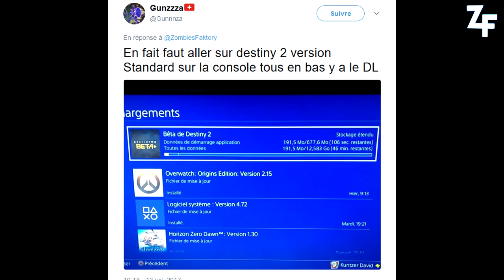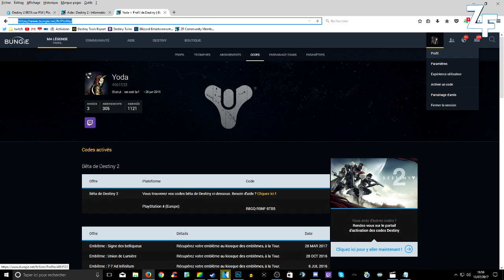[DESTINY 2] COMMENT TELECHARGER LA BETA MAINTENANT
★ Enjoy, Life Is Just A Game ! ★